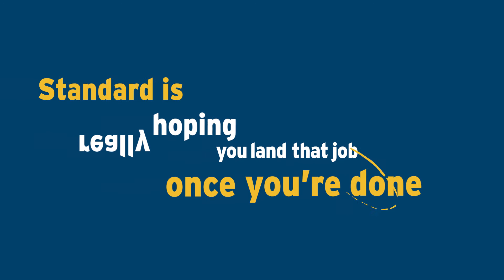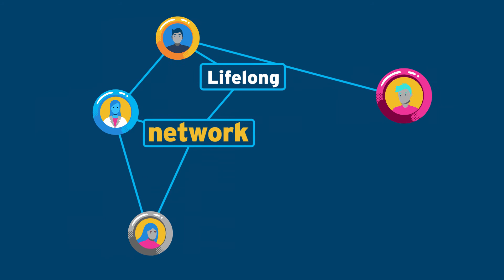In a world of universities...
There are two very different student experiences to be had. There's standard and there's standout. Join the university ranked #1 in Australia for learner engagement, employer satisfaction, and student experience 16 years in a row.